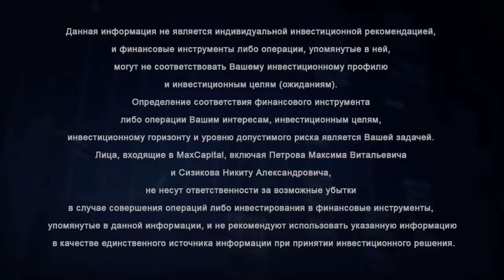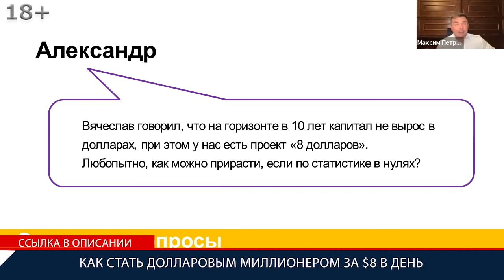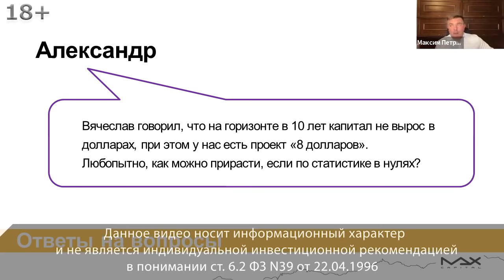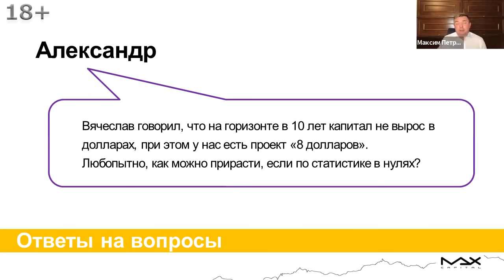Управление инвестициями при наличии инвест капитала и при создании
Управление инвестициями. В клуб инвесторов можно вступить пройдя обучение
Управление инвестициями часто не соответствует целям и задачам. Опытный инвестор, финансист Максим Петров постоянно делает акцент на том, что необходимо четко понимать цели и действовать в управлении инвестиционным портфелем исходя из задач.

Управление инвестициями
00:00 Поступил вопрос по управлению инвестициями: “Вячеслав, партнер MaxCapital, говорил, что на горизонте в 10 лет капитал не вырос в долларах, при этом есть проект “Миллион долларов за 8$ в день”, любопытно как можно прирасти, если по статистике в нулях. Хороший вопрос, отлично, что начинается интеллектуальная конкуренция внутри проекта MaxCapital
00:25 Управление инвестициями. Есть принцип активного управления, Максим Петров называет интеллектуальным управлением, и есть принцип пассивного управления. Вот Американский рынок, это история пассивного управления до недавнего времени. В России эта история связана с интеллектуальным управлением. Понимаете, индекс широкого рынка сглаживает абсолютно все, в том числе не учитывается дивидендная доходность того же самого РТС и S&P, они там разнятся существенно.
01:23 Почему Максим Петров работает на Российском фондовом рынке? Потому, что считает, что Российский рынок самый дешевый. Происходят постоянные параллели и сравнения связанные с тем, что вот в “миллионе за восемь” делаем так, а в других местах говорим другое. Разница смысла. Если стоит задача маленькими шагами дополнительно, чтоб это было доступно абсолютно любому человеку, с любым капиталом, чтобы мог начать инвестировать, получать доходность, формировать, создавать капитал. Создавать, ребята, ключевой параметр здесь создание и это совершенно другая задача, создать капитал и управлять капиталом.
03:27 Управляя инвестициями капитал создается где эффект низкой базы. Понимаем, что инвестировать туда будем еще следующих 15-20 лет. Экономика России изменится. За это время можем упасть, обанкротится, может измениться правительство, каких-то компаний может и не станет, но лампочка как горела, так и горит и тот, кто является собственником электросети все это время будет получать прибавочную стоимость.
05:43 Вопрос управление инвестициями в чем заключается? Для сохранения капитала использования возможности нужно использовать глобальный рынок и это нормально. В проекте “миллион за восемь” одно другому не противоречит.